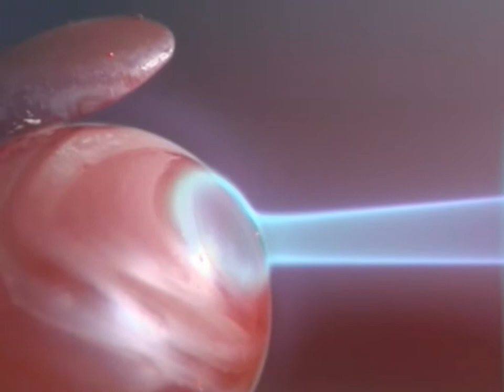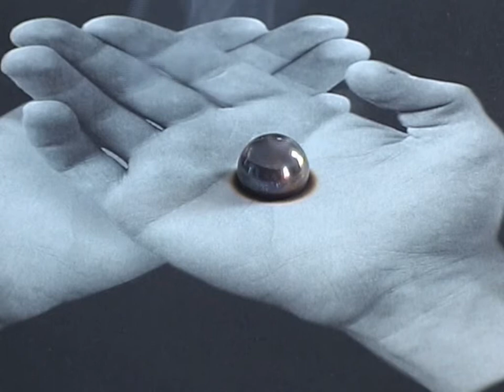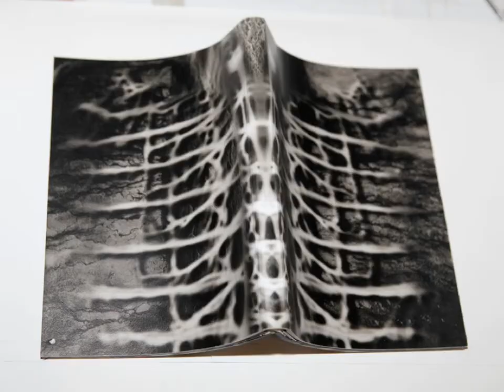Pyrographic Interventions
the studio website of
ANDREW FOLAN